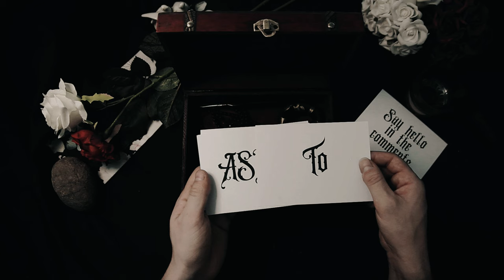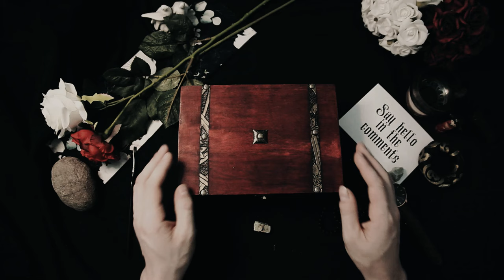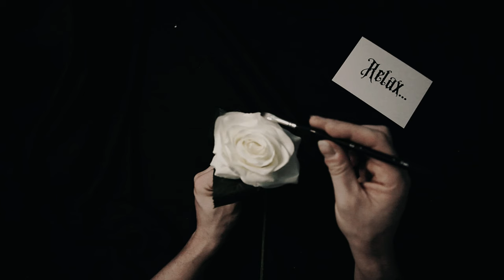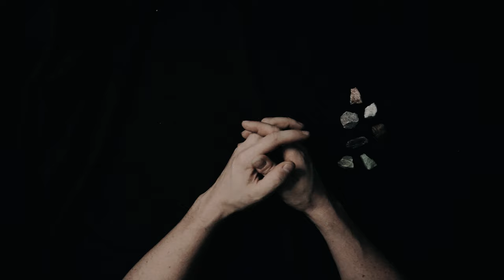History of the Sassanid Empire - ASMR History Learning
👑⚔️ Explore the grandeur and splendor of the Sassanid Empire, a majestic realm that rose to prominence in ancient Persia, shaping the course of history with its rich culture, military might, and enduring legacy. Join us on an epic journey through the annals of Sassanian history, from its humble origins to its zenith as a formidable superpower in the ancient world.

🌄 Step into the heart of Persia, where the Sassanids emerged as the successors to the Parthian Empire, ushering in a new era of Persian civilization characterized by innovation, artistic flourishing, and military conquest. Discover the architectural wonders of Ctesiphon, the Sassanian capital, and marvel at the intricate reliefs and majestic palaces that adorned the city.

⚔️ Delve into the military campaigns and conquests of the Sassanid rulers, as they expanded their empire across the Near East, challenging the might of Rome and Byzantium in epic battles that shaped the geopolitical landscape of the ancient world. Learn about the legendary conflicts with the Roman Empire, including the epic clashes at Dara, Nisibis, and the Siege of Amida.

🏛️ Explore the rich cultural and religious tapestry of the Sassanid Empire, where Zoroastrianism flourished as the state religion and Persian art and literature reached new heights of sophistication and refinement. From the majestic rock reliefs of Naqsh-e Rustam to the philosophical treatises of scholars like Mani and Mazdak, uncover the intellectual and spiritual legacy of the Sassanian era.

🌟 Reflect on the enduring impact of the Sassanid Empire, whose legacy continues to resonate in the art, architecture, and culture of modern-day Iran and beyond. Join us as we celebrate the achievements of the Sassanid rulers and delve into the vibrant tapestry of Persian history. 👑⚔️